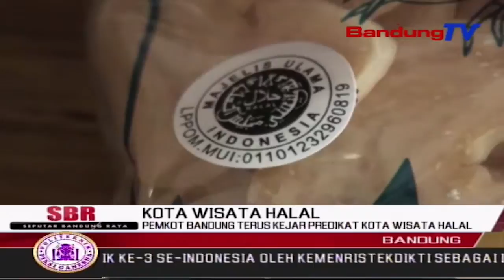PEMKOT Bandung Terus Kejar Predikat Kota Wisata Halal | SBR | BANDUNGTV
SBR | BANDUNGTV | IRFAN RAMANDA | Pemerintah Kota Bandung Melalui Dinas Perdagangan Dan Perindustrian Memverifikasi Pelaku Industri Kecil Dan Menengah Terkait Kehalalan Produk Mereka. Hal Tersebut Dilakukan Guna Menciptakan Program Pemkot Bandung Menjadikan Kota Bandung Kota Wisata Halal Di Indonesia.